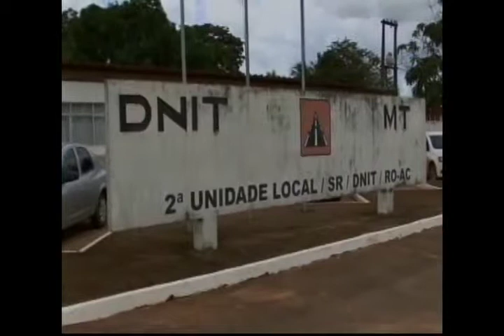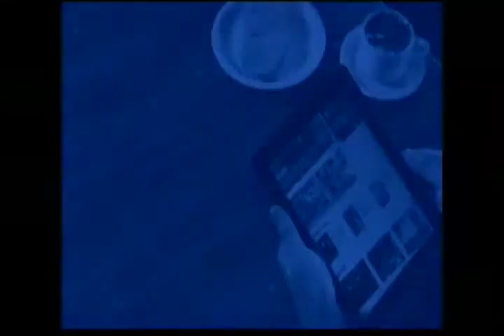Jornal da Amazônia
Familias em areas atingidas pela cheia do rio Madeira comecam a retornar para casa.
Associacao Comercial do Acre contabiliza prejuizos por causa do isolamento do Estado.
Guajara Mirim sofre com desabastecimento de produtos por causa da cheia do rio Mamore.
Secretaria de Meio Ambiente de Macapa inicia desvio para canal artificial.